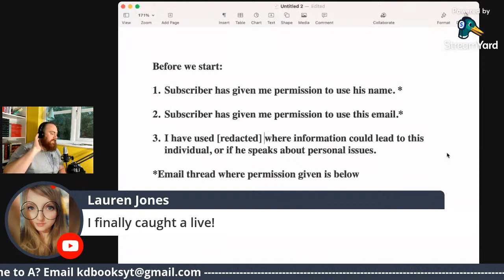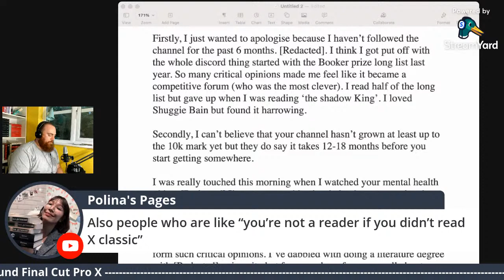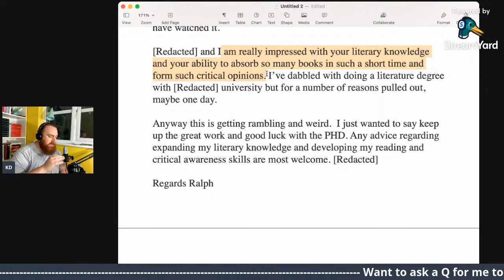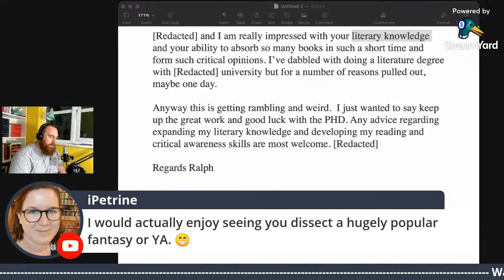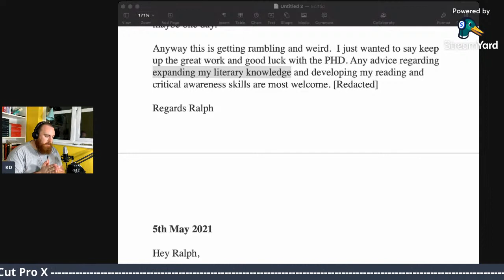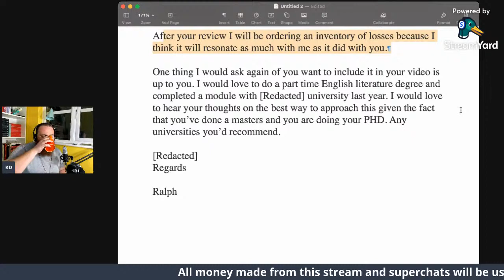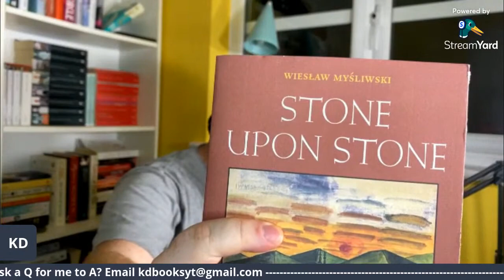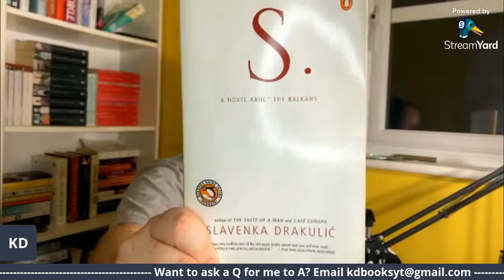How to critically read books - Subscriber Q&A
How to read critically? How to study a book? How to analyse books? How to read better? All these questions are basically the same to me. So, let's talk about this.

One of my subscribers asks this question and as I get this FAQ, I thought we would live-stream and discuss this.